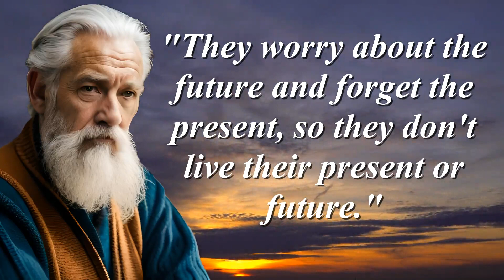Words Of Wisdom - Unveiling The Astonishing Nature Of Humanity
A wise man was once asked: What is most astonishing about humans?
He answered:
"Humans get tired of childhood, rush to grow up, then long to be children again. They sacrifice their health to accumulate wealth, then spend their wealth to regain their health. They worry about the future and forget the present, so they don't live their present or future. They live as if they will never die, and they die as if they never lived."